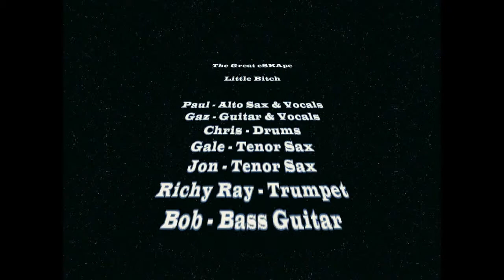Little Bitch by The Great eSKApe at The Plantation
The Great Eskape are a Bristol based ska band.
In this video they perform their version of Little Bitch @ The Plantation Restaurant, Cheltenham Road, Bristol